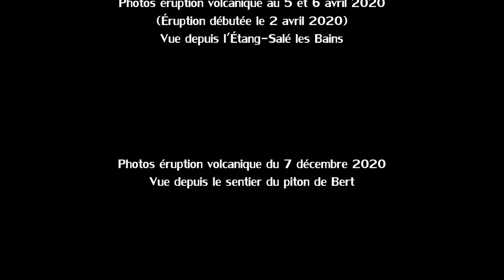Éruptions volcaniques piton Fournaise année 2020 en photos - Réunion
Photos des éruptions volcaniques du piton de la Fournaise à l'île de La Réunion au cours de l'année 2020 avec :

- l'éruption volcanique du 10 février 2020 qui avait duré 6 jours 3 heures et 22 minutes, visible depuis le Grand Brûlé ;

- l'éruption volcanique du 2 avril 2020 qui avait duré 4 jours 1 heure et  10 minutes, visible depuis le Grand Brûlé en théorie (Confinement Coronavirus Covid19) ;

- et enfin l'éruption du 7 décembre 2020 qui avait duré 26 heures et 35 minutes, visible depuis le sentier du piton de Bert.